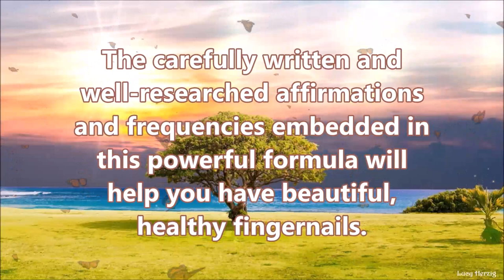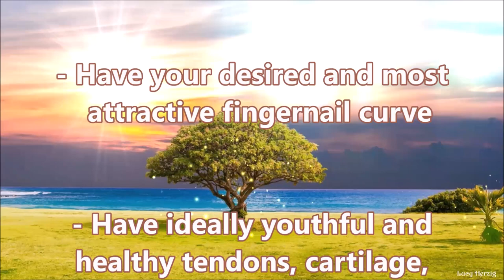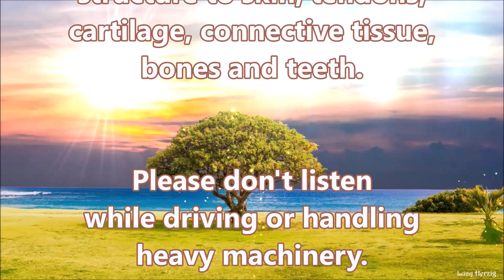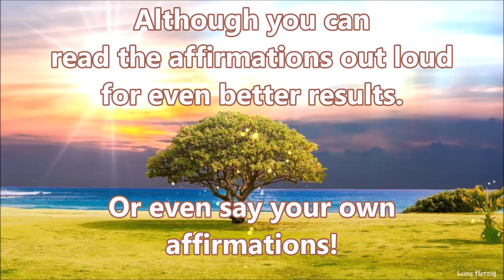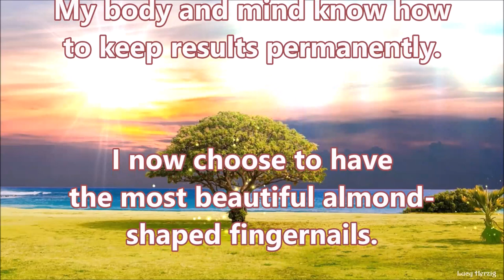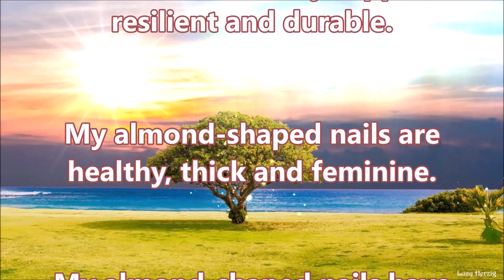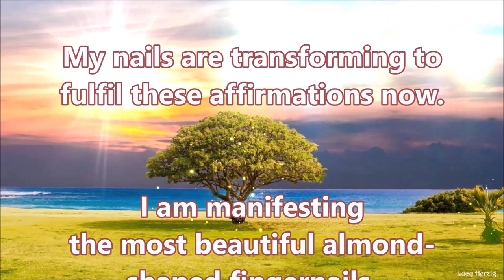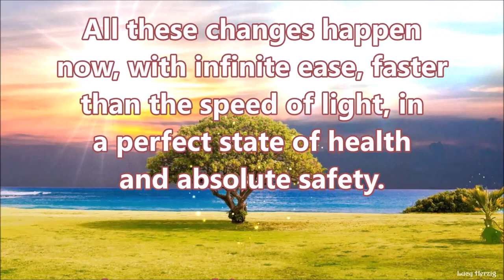❋ Beautiful Fingernails! ~ Fast Nail Growth + Healthy Youthful Hands ~ Gentle Rain Sounds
These powerful affirmations and frequencies will help you:

- Have beautiful and healthy almond-shaped fingernails
- Have incredibly strong and attractive fingernails
- Grow your fingernails to your desired length
- Have very resilient and durable fingernails
- Have your desired natural pink tint
- Have beautiful natural white tips
- Have a perfectly smooth fingernail texture
- Have lunules with the most attractive perfect size and shape
- Have healthy younger-looking skin, hair, fingernails and teeth
- Have youthful and healthy tendons, cartilage, connective tissue and bones
- Have your desired and most attractive fingernail curve
- Have slim, beautiful, and extremely attractive fingers
- Have beautiful youthful and feminine hands
- Boost your body's type 1 collagen production

▶ Listen at a low and comfortable volume, at least 2 to 6 times every day for best results. Most people start noticing the first changes after 2 to 6 weeks when used consistently as advised. Unisex

☑ This video includes type 1 collagen-boosting frequencies; please, don't listen while driving or handling heavy machinery and make sure to drink enough water to optimize the changes and avoid headaches.

▷ Type 1 Collagen consists of densely packed protein fibres. It is the type that helps provide structure to skin, tendons, cartilage, connective tissue, bones, and teeth.

✔ You can multitask while listening; watching the video is optional. You can loop my videos overnight for ultra-fast results! Headphones are optional.

You can combine my Boosters as you like. I make different ones; to offer more variety. Make sure to use my latest ones among them, and you will get the best possible results.

Listening to these videos will count as listening to my latest Booster. I have used a portion of my latest one as background music while ensuring that all affirmations are included.